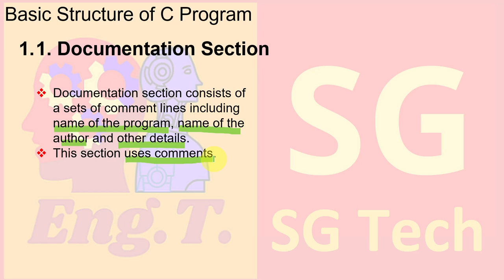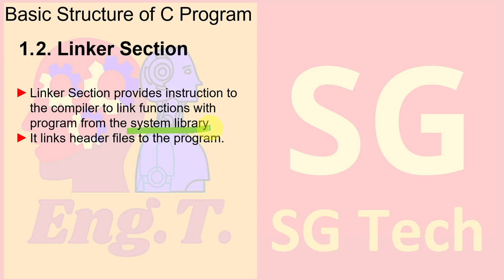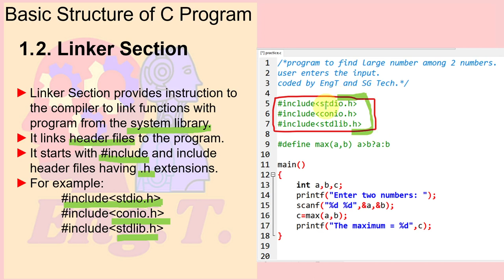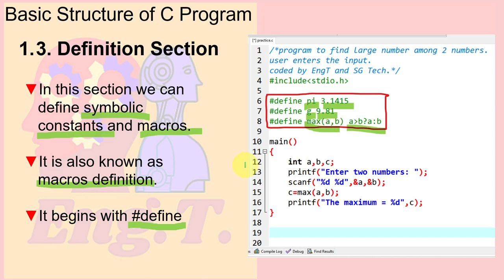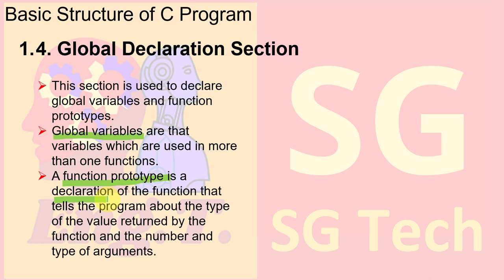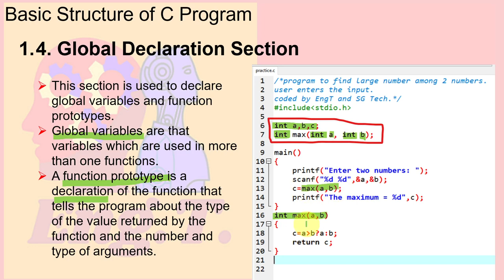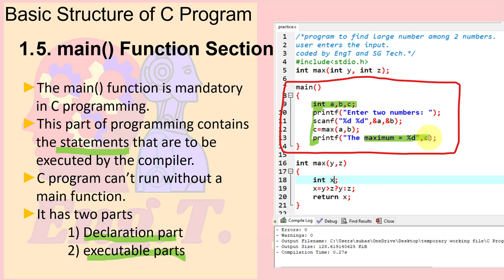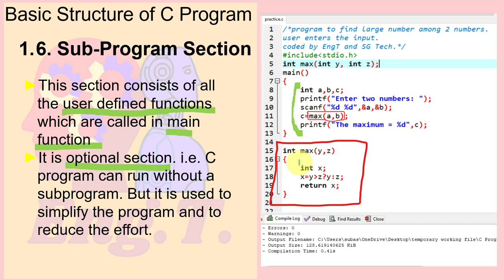Basic Structure of C program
This video contains all the information about basic structure of c progremming including documentation section, linker section, defination section, global declaration section, main() function section and user defined function sections. It is the most important parts of c programming.
In thses series we will post c programming lectures. Which will be helpful for different facultiesd of IT and Engineering. We will discuss different topics in C programming and problems as well as past questions of different faculty for different universities.